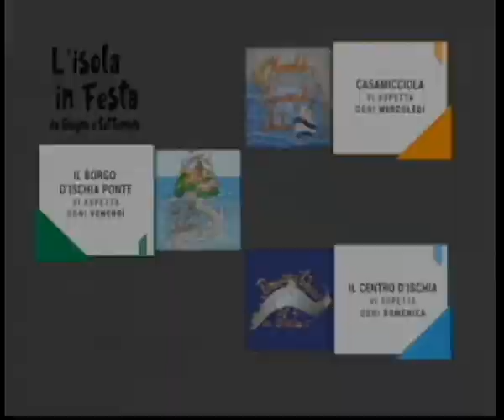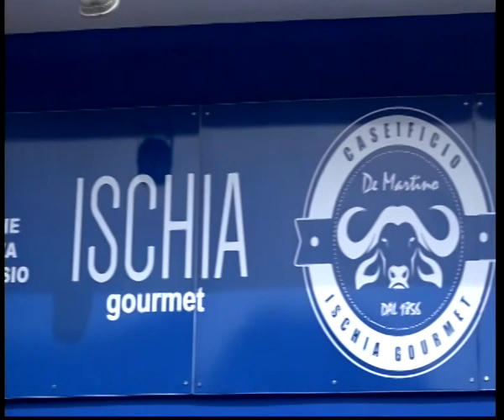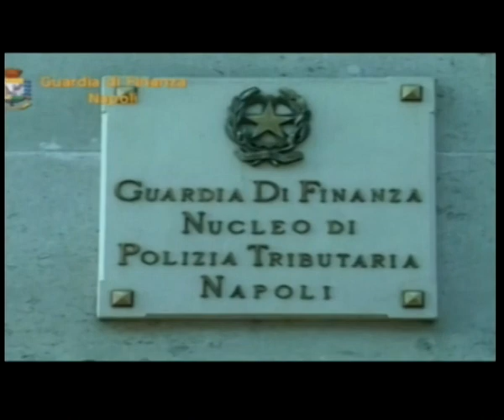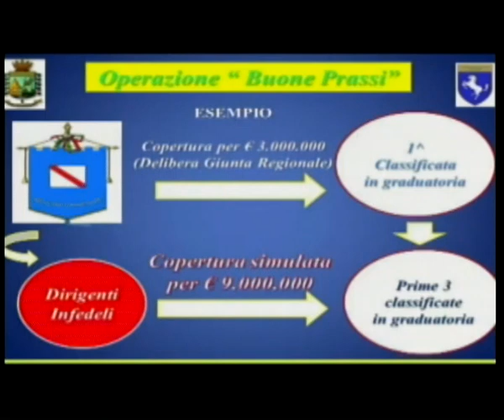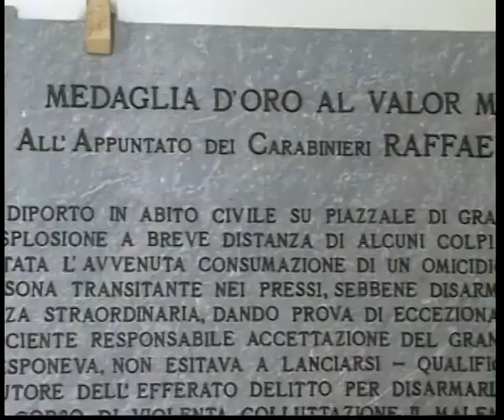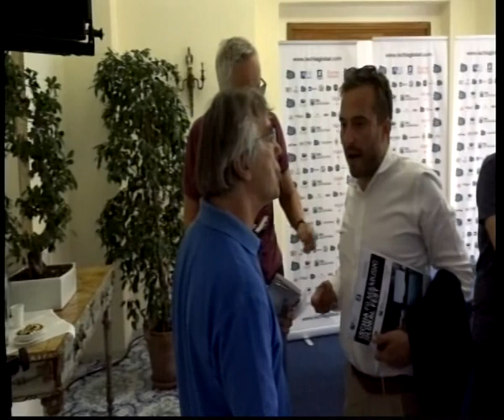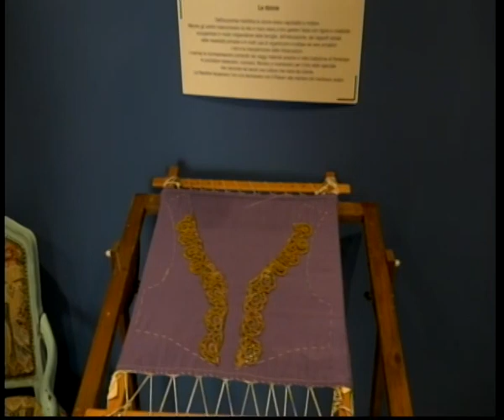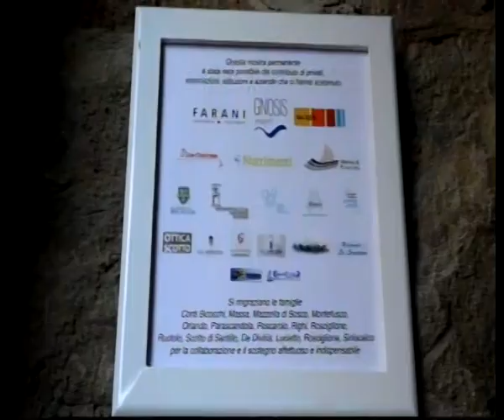tigi 15 07 2019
Teleischia -  TV della Campania sul digitale terrestre LCN 89/273